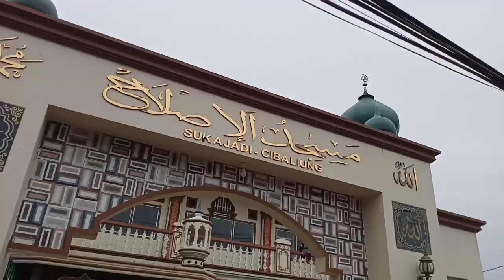Jalur Selatan Banten,. Jalan Nasional Malingping- Cibaliung Part 1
Assalamualaikum.wr.wb. Kali ini saya melakukan perjalanan menyusuri Jalan Nasional Kelas Tiga Jalur Selatan Banten Malingping - Cibaliung - Labuan.

Jalur ini terhubung dari Banten sampai Jawa Timur. Terus dibangun oleh Kementrian PUPR.

Kondisi saat ini cukup baik ada beberapa titik sedang dalam perbaikan di Kecamatan Cibaliung Kabupaten Pandeglang.